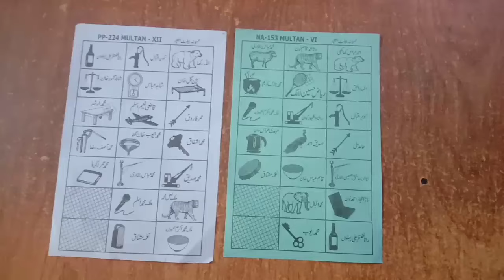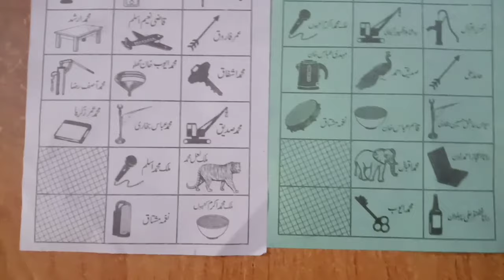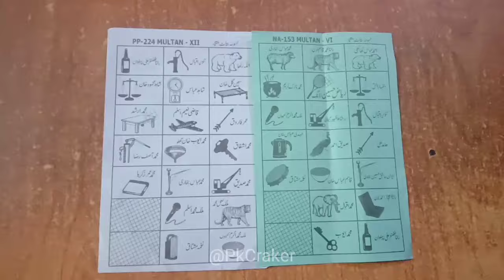Vote Dalne Ka Tarika 2024 | Vote Cast Karne Ka Tarika | Vote Kaise Dalte Hain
vote check krne ka tarika
vote kaise dalte hain 2024
vote 2024
vote kaise dalte hain
new voter id card apply online 2024
election 2024 date
how to cast vote 2024
Imran khan new song 2024
pml new song 2024
ppp new song 2024